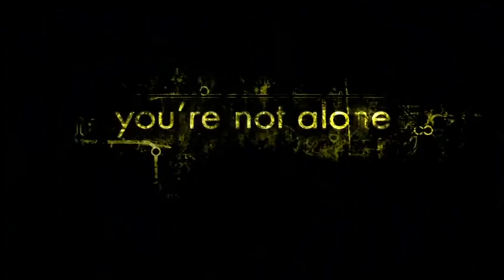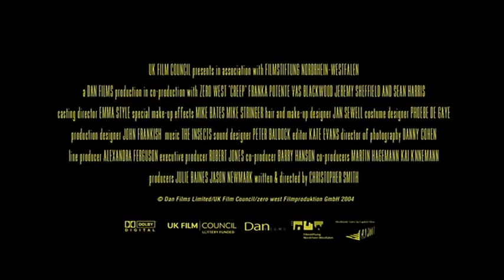Creep (2004) Trailer